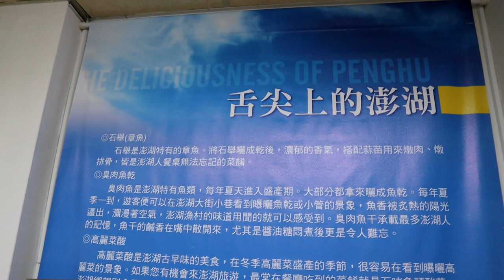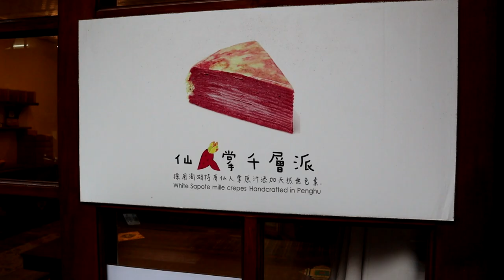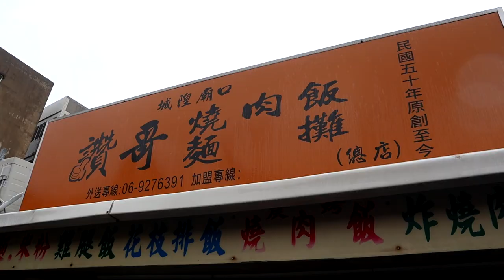澎湖P6－舌尖上的澎湖